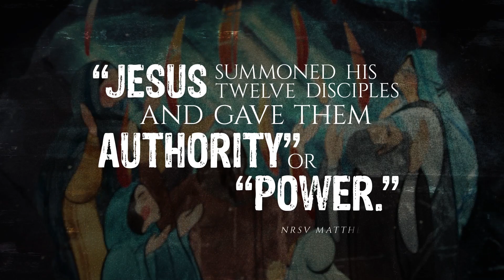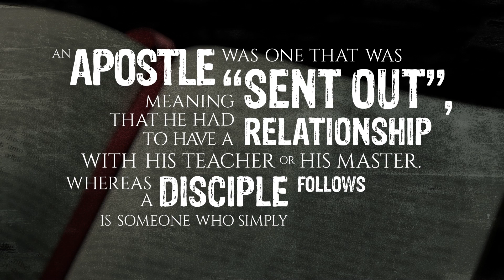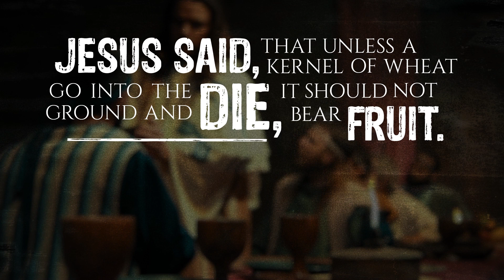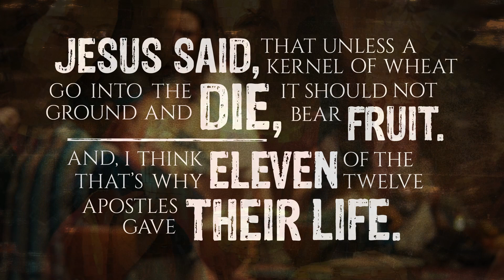The Apostles of Jesus: Setting the Stage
Most religions claim to be “revealed” by the Divine. However, Christianity is unique in that it doesn’t have a singular recipient of its “heavenly revelations” (as in Buddhism, Zoroastrianism, or Islam).  Rather, Christians hold that Jesus, along with 12 other men, were recipients of the revelations that created the world’s largest religion. In this seven-part series, you will learn about the original men that Jesus chose to lead His Church, receive His revelations, and move forward His cause. To learn more about how Jesus organized His Church and why He called twelve apostles, watch The Apostles of Jesus.